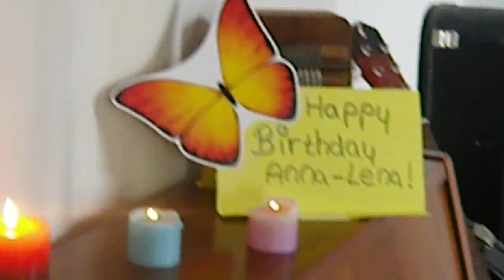Happy Birthday Anna-Lena Part 2